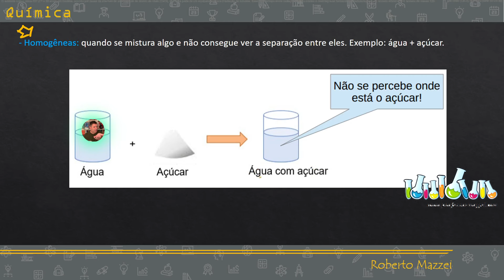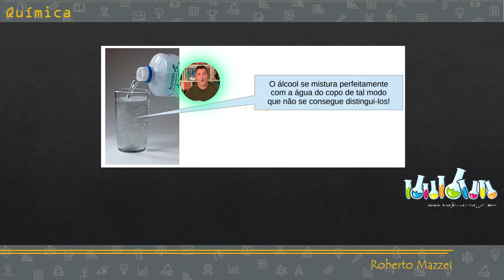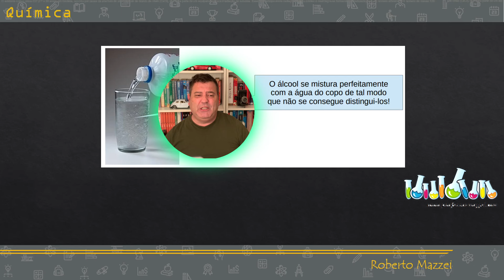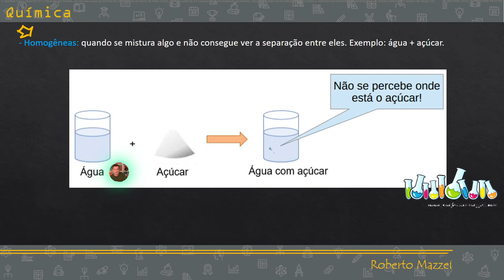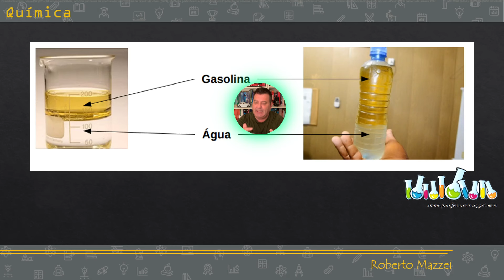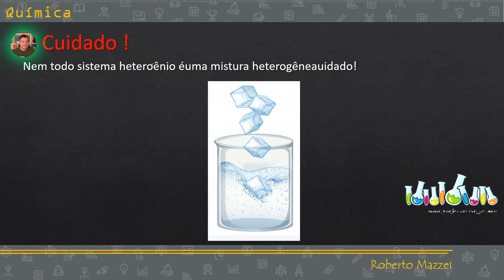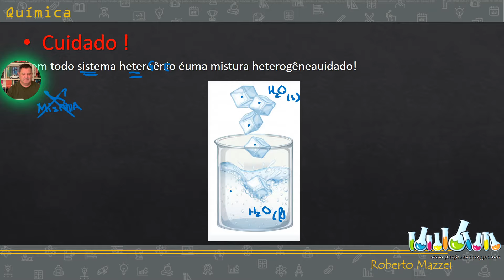💡 ENEM | Química para Iniciantes | Classificação das Misturas | Homogênea e Heterogênea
▬▬▬▬▬▬▬▬▬▬▬ஜ۩۞۩ஜ▬▬▬▬▬▬▬▬▬▬▬▬▬
                 ▓▓▓▓▓▒▒▒░░░ DESCRIÇÃO DO VÍDEO ░░░▒▒▒▓▓▓▓▓▓
               ▬▬▬▬▬▬▬▬▬▬▬ஜ۩۞۩ஜ▬▬▬▬▬▬▬▬▬▬▬▬▬

Nesse encontro você vai aprender a Química desde a base para se tornar um craque nos assuntos mais pesados no futuro.